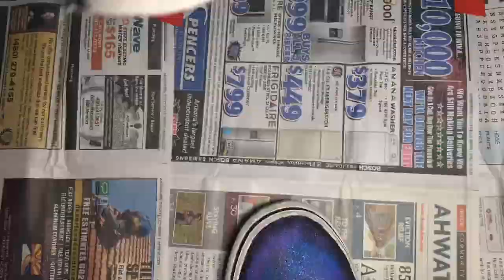Custom galaxy vans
I used my old checkered vans to make these  dope galaxy shoes!!🔥